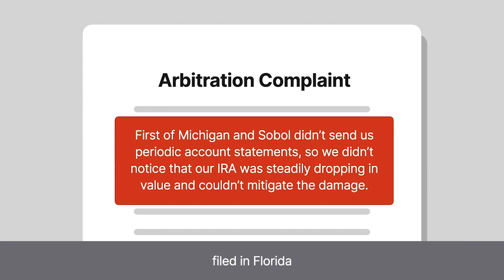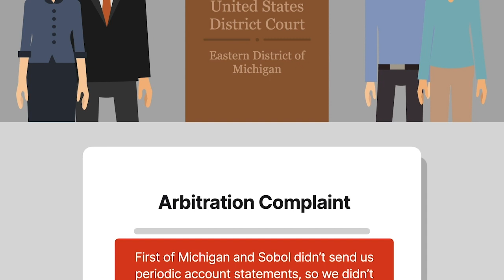First of Michigan Corp. v. Bramlet Case Brief Summary | Law Case Explained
First of Michigan Corp. v. Bramlet | 141 F.3d 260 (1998)

In law, venue refers to the geographic location of the court hearing the case. The Sixth Circuit considered a legal battle over proper venue in the nineteen ninety-eight case First of Michigan Corporation versus Bramlet.

With the help of investment broker Michael Sobol, Carlton and Dolores Bramlet invested over sixty thousand dollars in an individual retirement account, or I R A, with First of Michigan Corporation. The Bramlets lived in Florida, but their initial meeting with Sobol took place in Michigan, and Sobol communicated with them and managed their I R A from Michigan.

In a matter of seven years, the Bramlets’ I R A had lost over half its value. Accordingly, the Bramlets submitted an arbitration complaint to the National Association of Securities Dealers, or N A S D, in their home state of Florida. In their complaint, the Bramlets claimed that First of Michigan and Sobol had neglected to send them periodic account statements, preventing them from noticing that their I R A was steadily dropping in value and taking steps to mitigate the damage.

Subsequently, First of Michigan and Sobol filed a diversity action against the Bramlets in the United States District Court for the Eastern District of Michigan. They asked for an injunction against the arbitration on the ground that N A S D rules prohibited arbitration concerning investments older than six years. The Bramlets moved to dismiss for improper venue, and the district court granted the motion, concluding that venue in Michigan was improper because the most substantial event giving rise to the action was the filing of the arbitration complaint in Florida. First of Michigan and Sobol appealed to the Sixth Circuit.

Want more details on this case? Get the rule of law, issues, holding and reasonings, and more case facts

Have Questions about this Case? Submit your questions and get answers from a real attorney